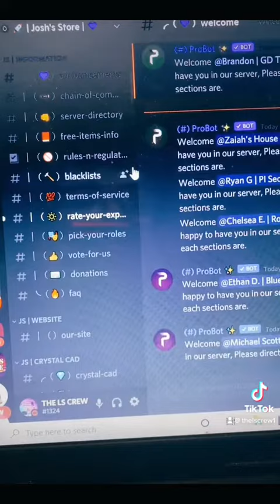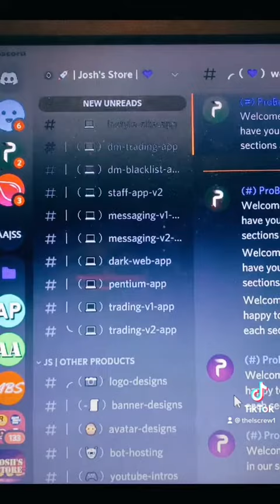Josh’s Store Shoutout Video 22/8/2021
__***JOSH'S STORE***__
Josh's Store Has Opened To Give The Whole CAD Industry A Break From Paying For Alot Of Stuff & Come To Us & Get The Best Experience With The Same Products But Just __***FOR FREE***__

➜ FREE CAD/MDT's
➜ FREE Bubble System's
➜ FREE Graphic Designs (Logos/Banners/Avatars)
➜ FREE Discord Server Support
➜ CHEAP Discord Server Creations
➜ FREE/PAID Partnerships
➜ A Great Community To Be Apart Of